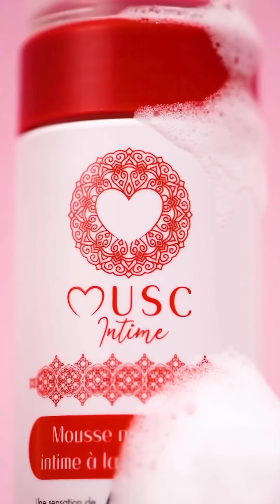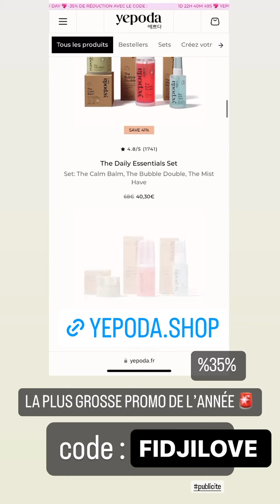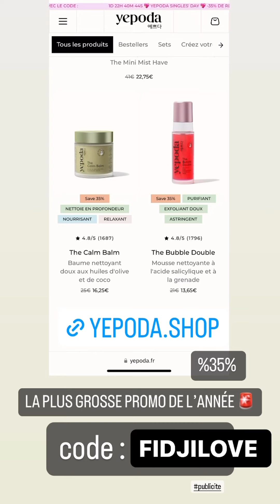FIDJI RUIZ - 11 Novembre 2023